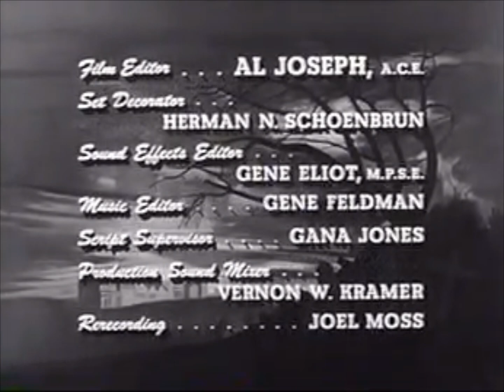VBVV/VBMOF Tape 0215 End Credits Compilation